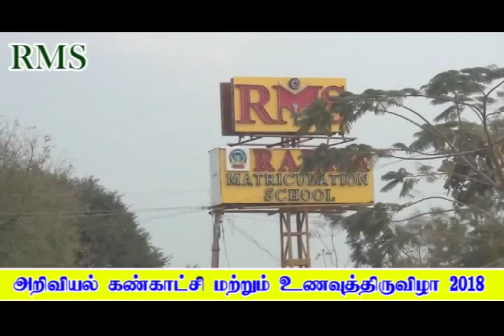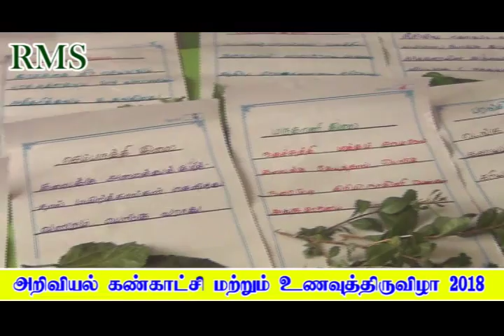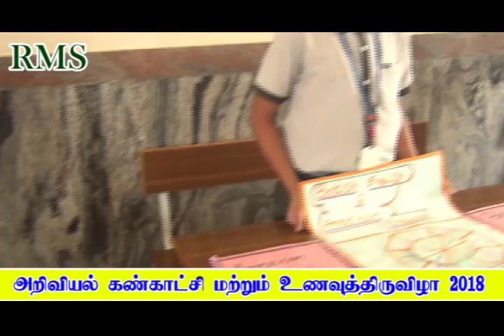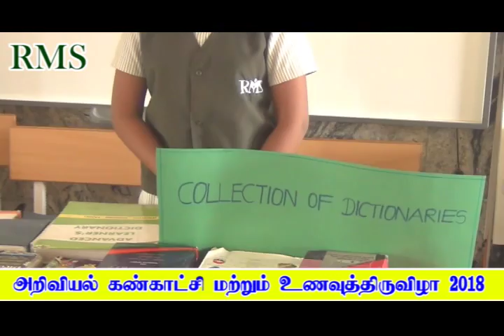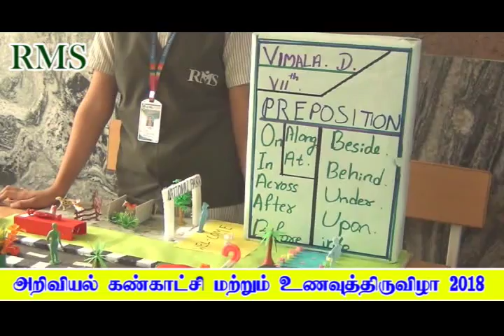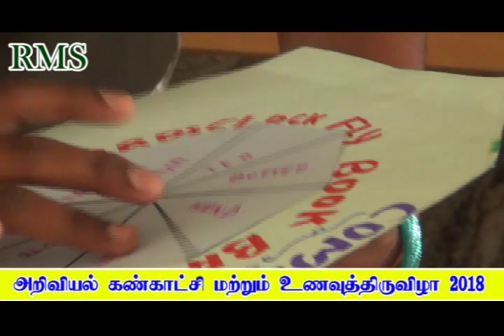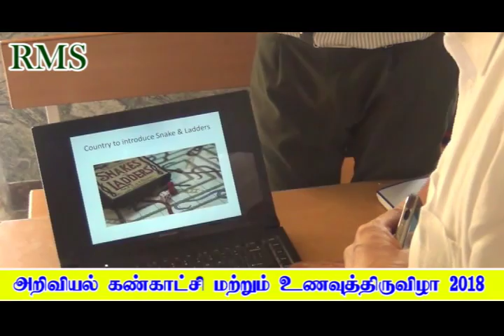RMS SCIENCE & FOOD FESTIVAL -2018